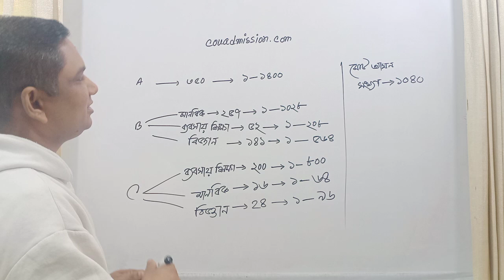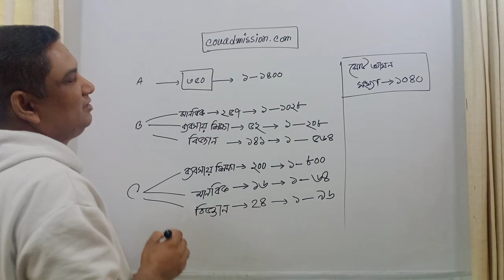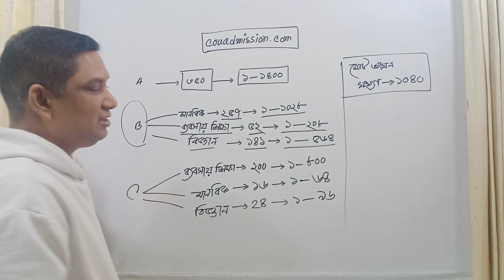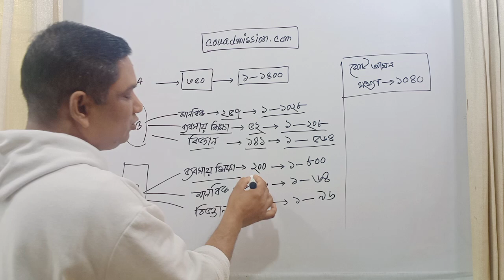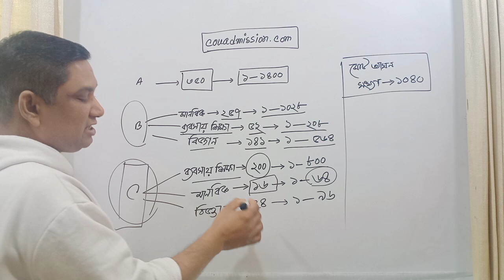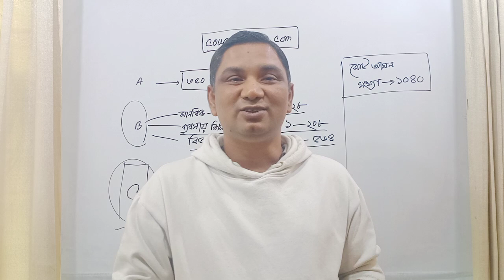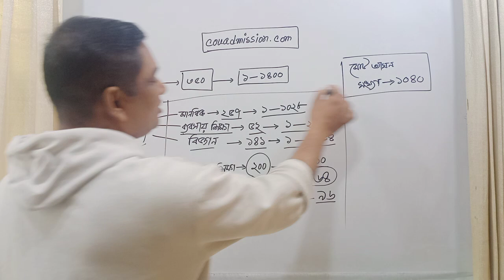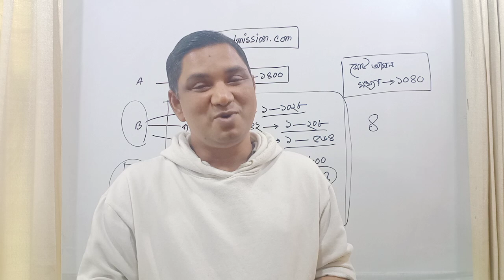GST Admission Information| কুবি |মেরিট বিশ্লেষণ | Greentouchwithatowar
GST Admission Result 2020 – 2021 of A, B & C Unit by gstadmission ac bd. is About 20 Universities Integrated Admission System For 2020-21 Session. This Website is build to aim you Assist About Integrated Admission System 2020-21. Here you Will Get all Information Regarding 20 Universities Admission Circular, Education Requirement, Application Instruction, Payment Instruction and Combined University Admission Result. Stay With us Till The Authority Announce Details and Circular For Academic Session 2020-21. Note: Every Information We Collect From Official Website gstadmission org and others Education news and Blog site. Check GST Result 2021 Published Date here. Welcome to today’s discussion about GST university admission 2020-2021 where we will be revealing all the necessary information regarding the combined admission process of the universities, 20 to be specific. All these universities have agreed to undergo a common admission test in a cluster system. ( Collected)